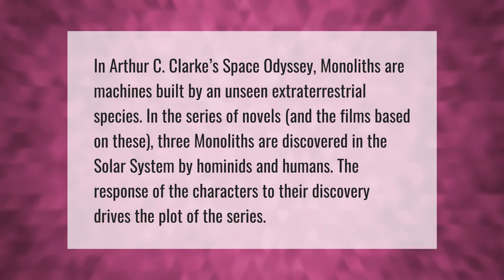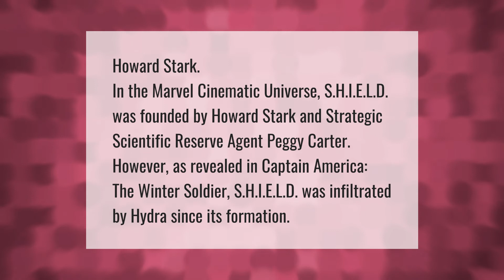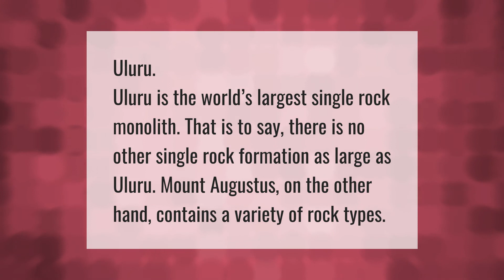Where did the monoliths come from?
00:00 - Where did the monoliths come from?
00:40 - What is monolith mean?
01:10 - Who created shield Marvel?
01:39 - What is the largest rock in the world?

Laura S. Harris (2021, April 8.) Where did the monoliths come from?
    AskAbout.video/articles/Where-did-the-monoliths-come-from-209045